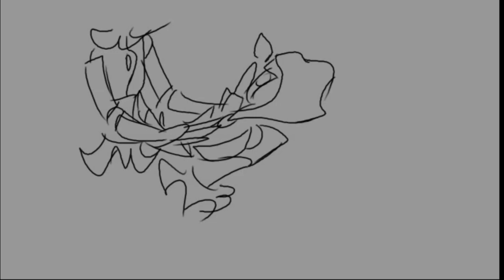SAMS Animation | Lunar and Eclipse "Stone Wall"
Finally got around to just compiling this video and getting it out there.

Featuring the song "Stone Wall Stone Fence" by Gregory and the Hawks; this is a short tribute video to the characters of the Sun and Moon Show